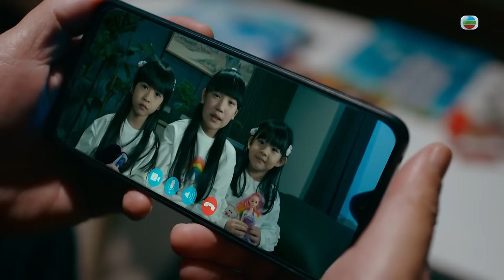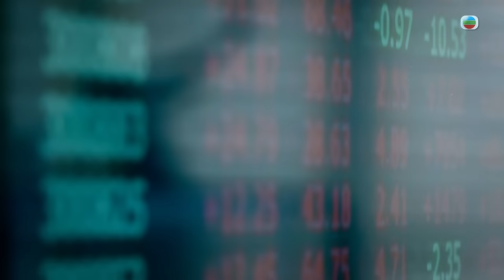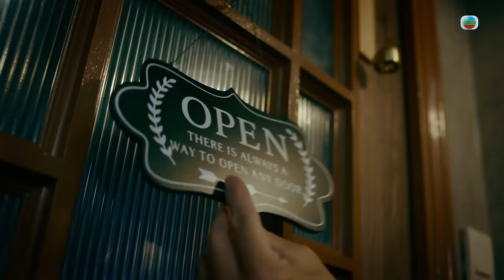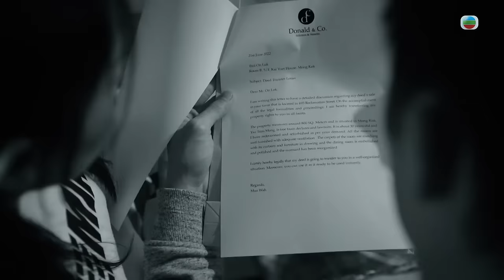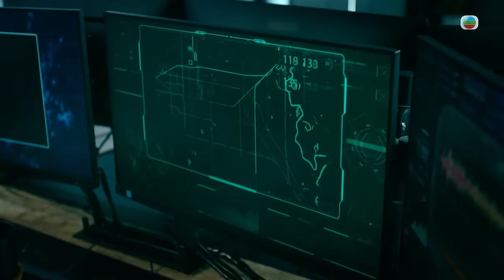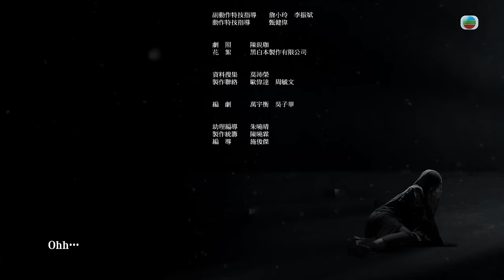[Eng Sub] TVB វីរបុរសបង្ក្រាបស្តេចគ្រឿងញៀន 26/30｜រឿងភាគហុងកុង និយាយខ្មែរ｜2023｜Narcotics Heroes